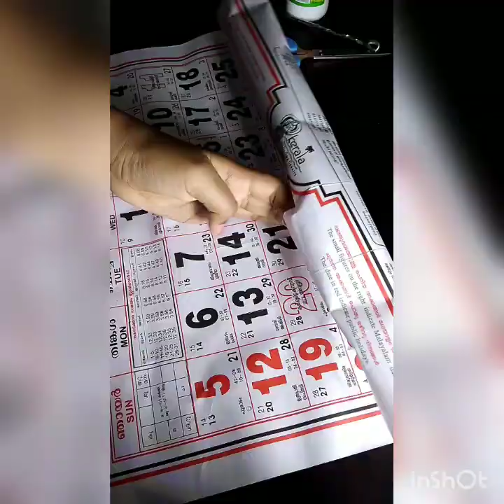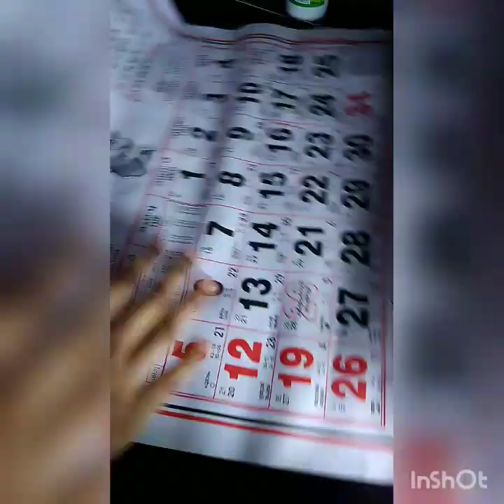How to make a cycle using paper at home very easily.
Hai friends,
         In this video I will show you how to make a cycle using paper at home very easily. It is very simple to make . All of you should try it.

   Materials used :

1)Paper
2)Glue
3)Scissors
4)A cap
5)Pencil
6)Scale